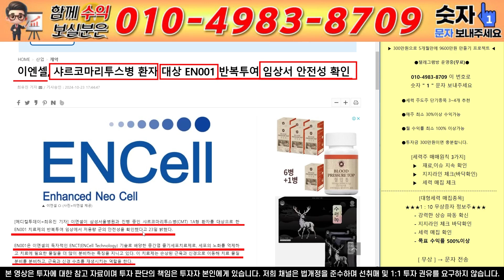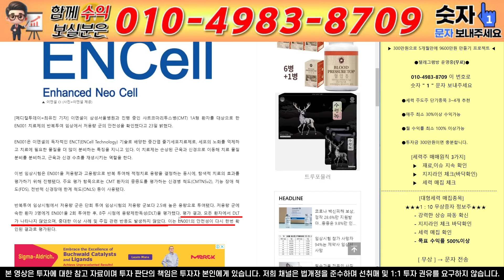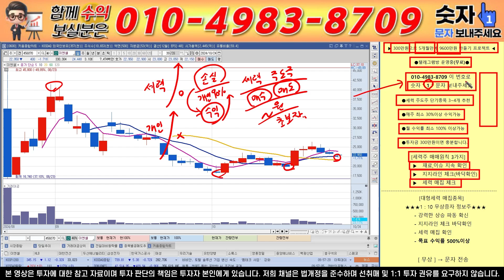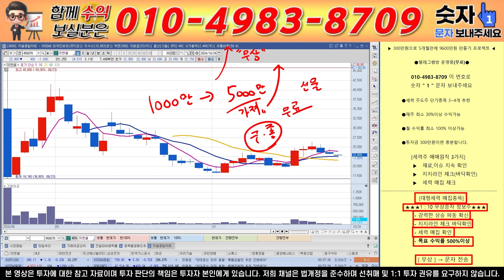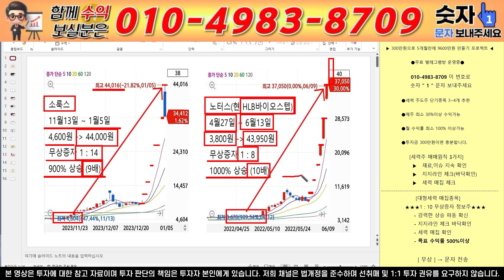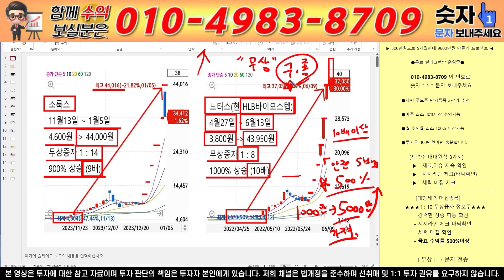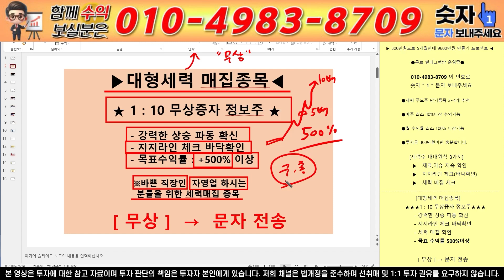[이엔셀 주가전망] [긴급속보] MBC 엄청난 뉴스 떴습니다!! [속보] 초대박 "심장마비" 소식! 삼성! 일냈다!! 쩜상10방 호재떴다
안녕하세요